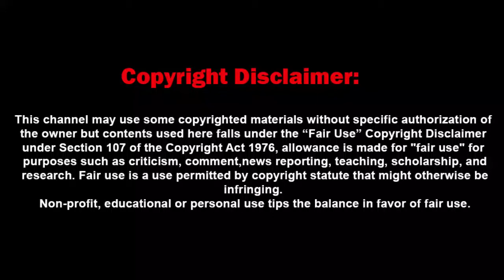Auburn Tigers Head Coach Gus Malzahn biography | Age, Family, Coaching Career, Auburn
This video about Auburn Tigers Head Coach Gus Malzahn biography | Age, Family, Coaching Career,  Auburn.

Arthur Gustav "Gus" Malzahn, III (born October 28, 1965) is an American football coach and former player. Malzahn is currently the head coach at Auburn University, a position he assumed prior to the 2013 season. He spent the 2012 season as the head football coach at Arkansas State University. From 2009 to 2011, Malzahn served as the offensive coordinator at Auburn University. In 2010, a season in which the Auburn Tigers won the national championship, Malzahn received the Broyles Award, which recognizes the top assistant coach in college football. Prior to his stints at Arkansas State and Auburn, Malzahn served as offensive coordinator at the University of Arkansas and the University of Tulsa, respectively.In his first year as head coach at Auburn, Malzahn received national acclaim for overseeing one of the biggest turnarounds in college football history. Malzahn inherited an Auburn Tigers football team that did not win a single Southeastern Conference game in the 2012 season, then led them to an SEC Championship and an appearance in the 2014 BCS Championship Game. The Tigers won their eighth SEC title and tallied a record of 12–2 (7–1 in SEC play) only a mere year after what was considered by many to be their worst season in 60 years. For his accomplishments, Malzahn received several "Coach of the year" awards including the 2013 SEC Coach of the Year, Home Depot Coach of the Year, Sporting News Coach of the Year, Eddie Robinson Coach of the Year, Bobby Bowden Coach of the Year Award, Paul "Bear" Bryant Award, and the AP College Football Coach of the Year.